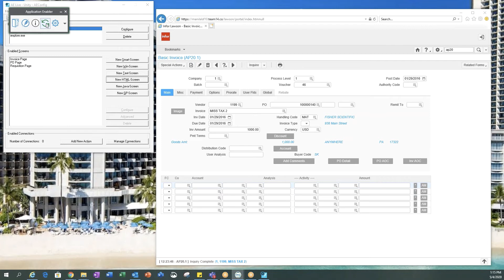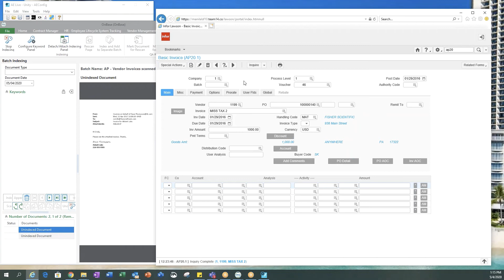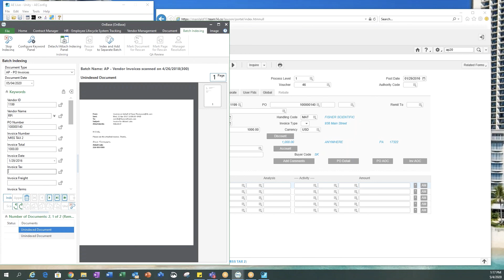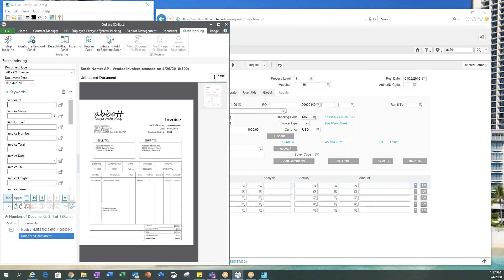OnBase Demo | Index Content with OnBase App Enabler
Watch this demo to learn how to use the data on your business application screen to automatically index and organize the content you're looking at in OnBase using Application Enabler.

Find the transcript of this demo and all our previously recorded demos